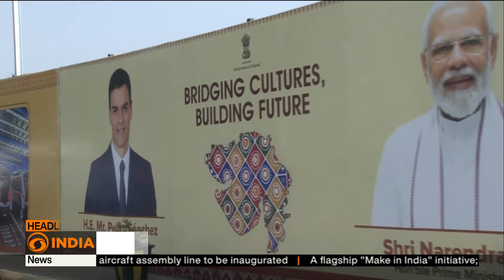Headlines DD India Live